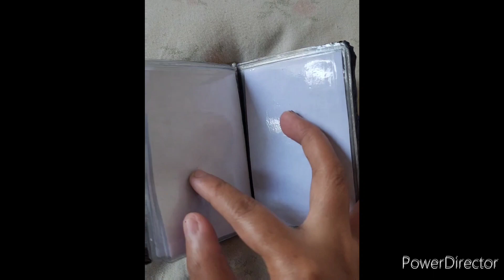Diy Pocket Journal